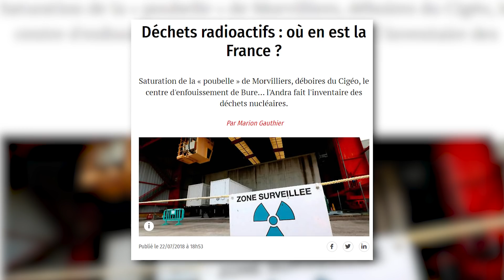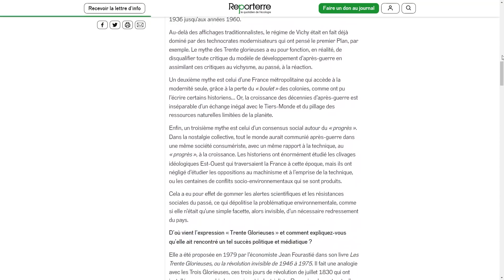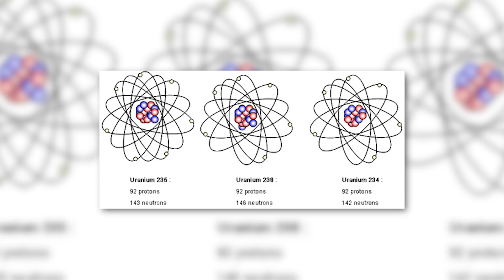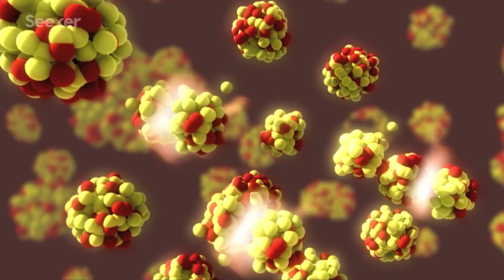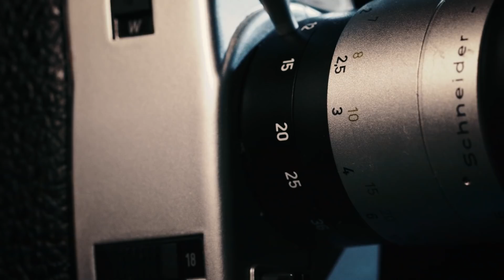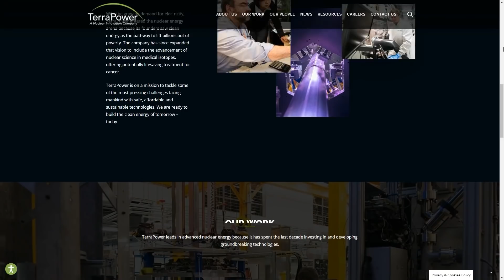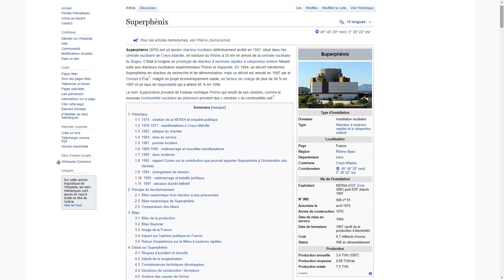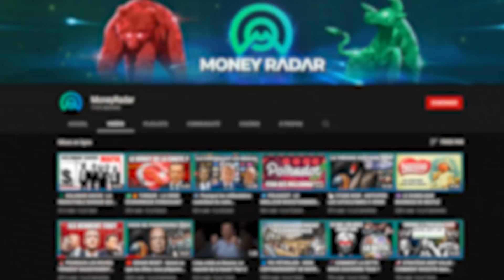☢️ THORIUM - Le futur de l'énergie nucléaire ?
L’énergie nucléaire. Propulsé par le Général de Gaulle en personne depuis le début de sa création/genèse, ce joyau de technologie français se trouve aujourd’hui menacé/mis en danger. La catastrophe de Tchernobyl en 1986, l’incident de Fukushima en 2011 ou les problèmes que rencontre le nouveau réacteur EPR de Flamanville ont provoqué un vent de panique au sein de la population mondiale et remettent en question l’utilisation de cette technologie. Cependant, ces événements restent extrêmement rares et les gouvernements ont créé un protocole très strict afin de minimiser le plus que possible ces risques. En revanche, il existe une menace bien plus sombre et inquiétante pour le nucléaire, les déchets radioactifs.

En France, l’année passée, c’est près de 30 000 mètres cube de déchets que nous avons dû entasser et stocker avec les centaines de milliers de tonnes qui existent déjà. Uranium, Neutronium, Cadmium, Plutonium La dangerosité de ces éléments est telle que nous préférons les enfouir à des centaines de mètres profondeurs sous nos pieds, les jeter dans la mer, et même pour certains les envoyer dans l’espace.